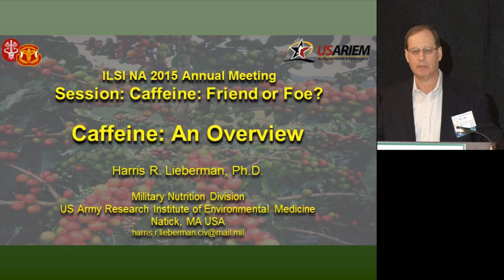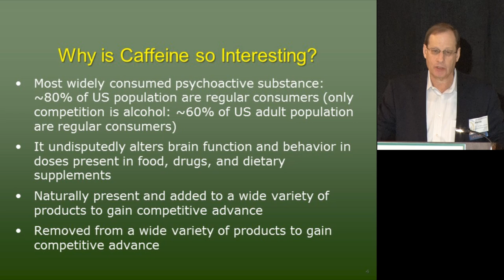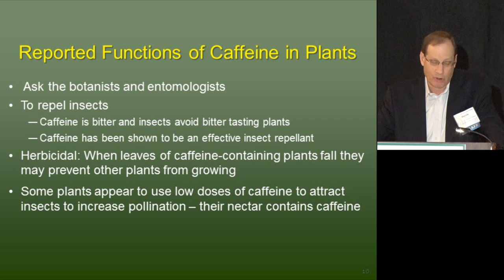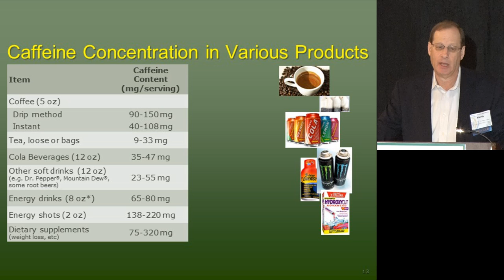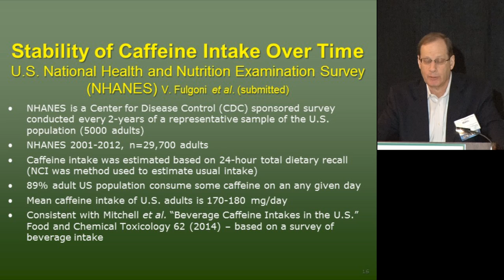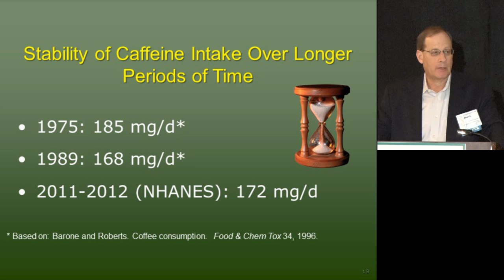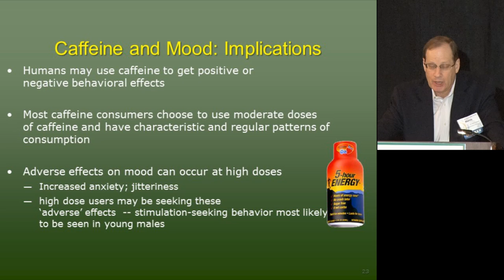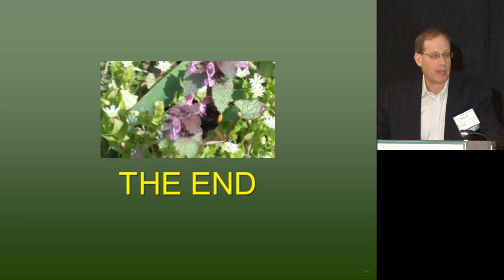ILSI NA: AM2015: Caffeine: An Overview (Harris Lieberman)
Caffeine - Friend or Foe?
Organized by ILSI North America
Tuesday, 20 January 2015 8:30am - 12:00pm
Sheraton Wild Horse Pass, Phoenix, Arizona

Caffeine: An Overview
Harris Lieberman, PhD
US Army Research Institute of Environmental Medicine
USA